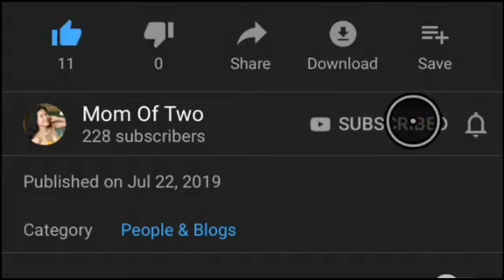Filipina American Life in US: All Bout Daffodils Flowers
I planted these flowers last spring from bulb. And this time turns to a beautiful flowers.